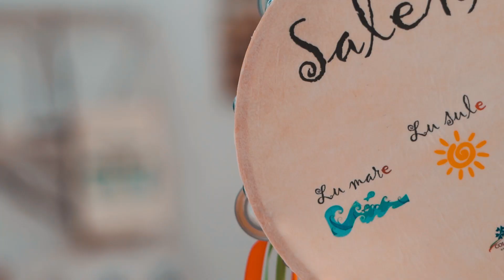Salento Cinematic | Sony A7 III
Nel Salento il sole vi bacia tutto l’anno. Il fascino dell’arte, l’ottima cucina mediterranea e l’ospitalità sincera vi accolgono in un paesaggio da sogno, dalla costa adriatica con le marine di Melendugno, Santa Cesarea Terme e Otranto, allo Ionio che bagna Porto Cesareo, Portoselvaggio e Gallipoli.
Il Salento è conosciuto ormai – a buon ragione – in tutto il mondo. Non solo splendide spiagge di sabbia bianca, in questa zona della Puglia potete trovare borghi affascinanti e paesi unici. Se siete indecisi sulla meta delle prossime vacanze e temete di annoiarvi in una sola località, potete decidere di spostarvi ogni giorno toccando i luoghi più belli e caratteristici della zona.

In Salento the sun kisses you all year round. The charm of art, excellent Mediterranean cuisine and sincere hospitality welcome you to a dream landscape, from the Adriatic coast with the marinas of Melendugno, Santa Cesarea Terme and Otranto, to the Ionian Sea that bathes Porto Cesareo, Portoselvaggio and Gallipoli.
Salento is now known - with good reason - all over the world. Not only splendid white sand beaches, in this area of ​​Puglia you can find fascinating villages and unique villages. If you are undecided about the destination of your next vacation and fear of getting bored in just one location, you can decide to move every day by touching the most beautiful and characteristic places in the area.

Gear
Camera: Sony A7 III
Lens: Tamron 28-75 f4 - Sony 50 f1.8
Gimbal: Zhiyun Weebill Lab
Music

Calling Me
Ooyy